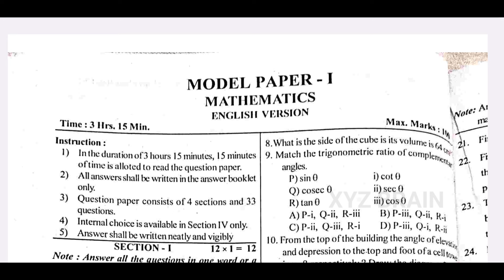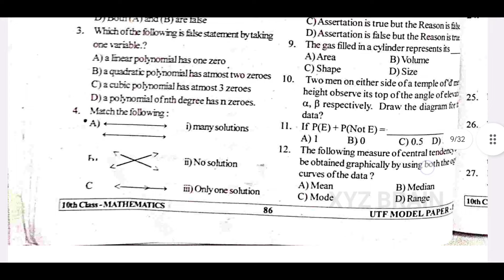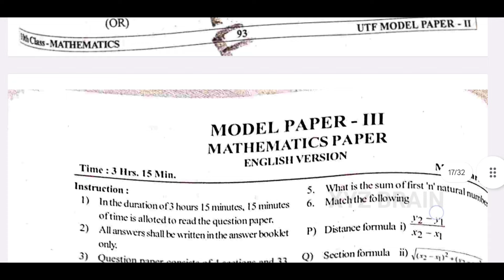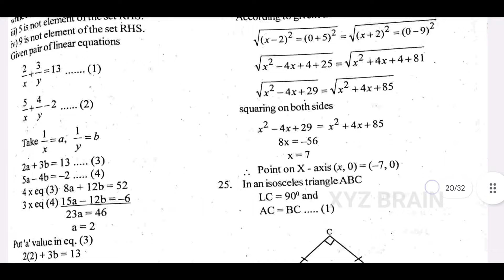AP 10th MATHS 100% vv important question & answers 2024||10th Maths final touch question & utf